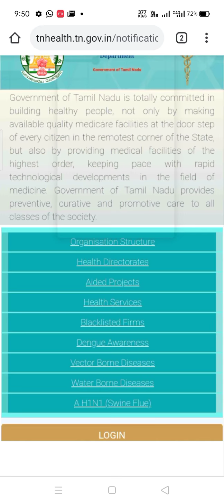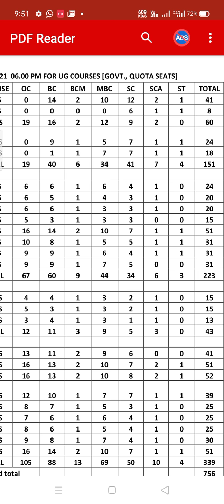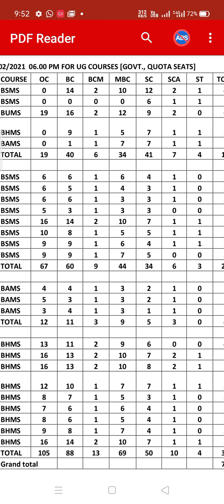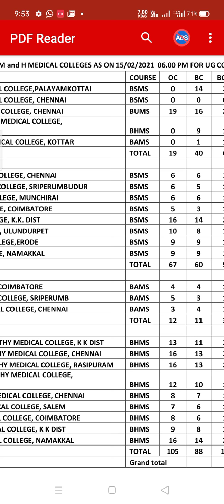AYUSH 2020: TN Siddha Counseling; Vacancy status after Day 1 counseling | BSMS/BUMS/BHMS/BAMS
KTVSchool AYUSH 2020: TN Siddha Counseling; Vacancy status after Day 1 counseling | BSMS/BUMS/BHMS/BAMS